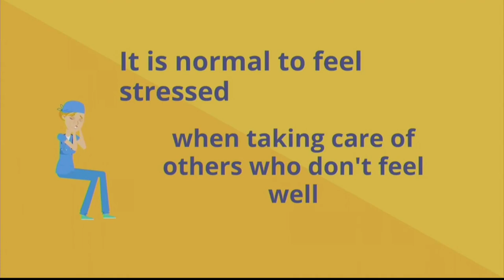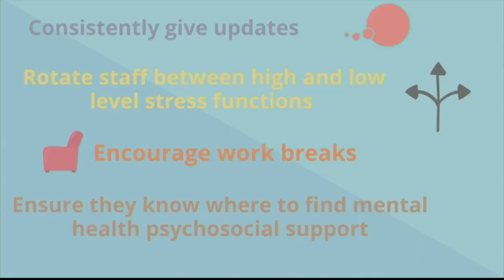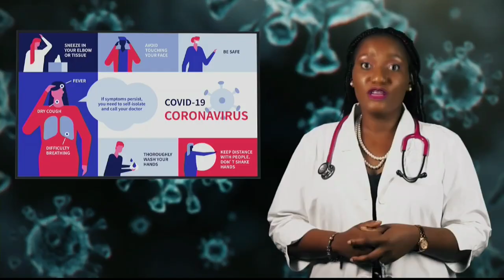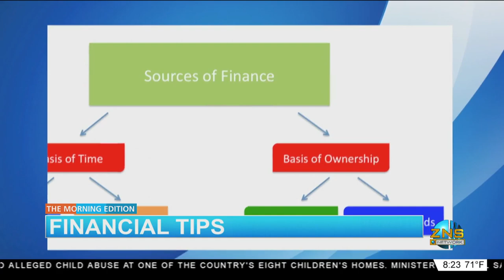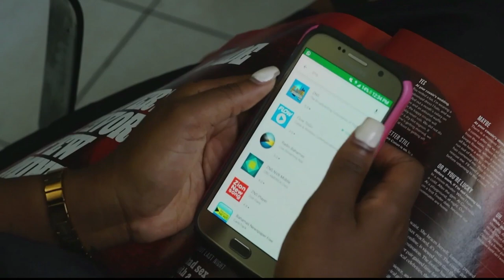The Morning Edition 01/20/2021